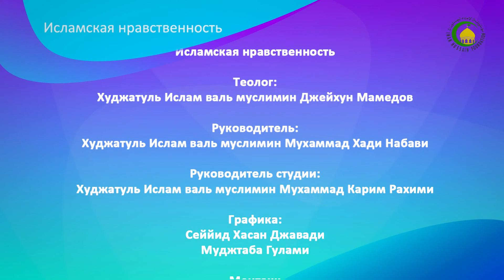49 Аскетизм пророка и имамов (мир им)Часть 1 - Джейхун Мамедов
На данном уроке обсуждается аскетизм пророка и имамов (мир им).